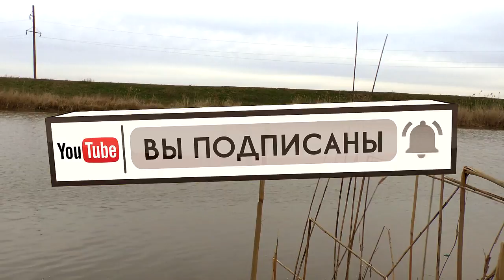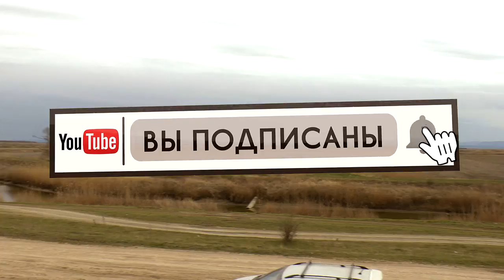Ловля карася на фидер в марте, при резком переломе погоды. Карась ранней весной. Карась фидером.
Наступил выходной, а он у меня один. И я рванул на рыбалку. Еще три дня назад, дул южный ветер, температура воздуха поднималась до +26. И вот резкая смена погоды. Ветер усилился, развернулся на северо-восток, температура опустилась днем до +6 градусов. Но день рыбалки не выбирают.
Приехал на новый для себя канал, людей не меряно. Пока оснащался, на видел пару поклевок и одну пойманную рыбу. Клева у народа не было.
В планах ловить фидером карася.
Задача была в перелом погоды, поймать хоть что то.
Северо-восток в лицо комфорт не добавлял. Прикормка зимняя мелка черный лещ, с грунтом 1/1. Наживка мотыль и опарыш.
Рыбалка была очень трудовая, но два десятка карасей смог уговорить.
Если Вам нравится наш канал, и вы желаете помочь Карта сбербанка
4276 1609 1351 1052